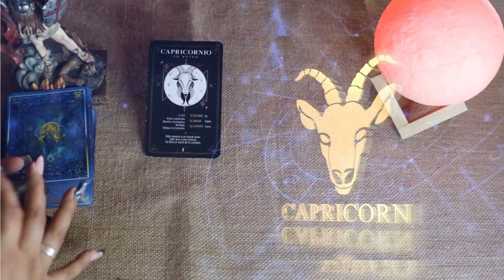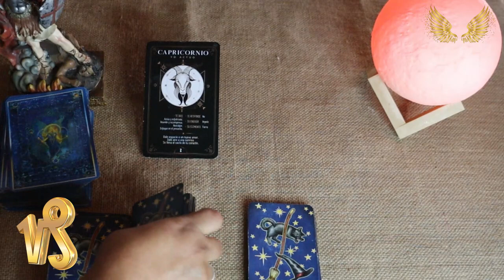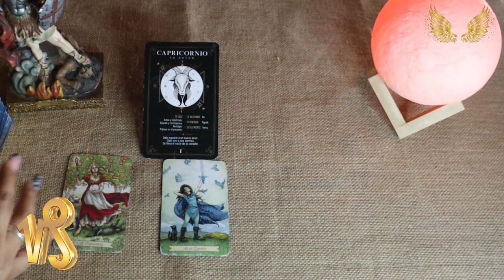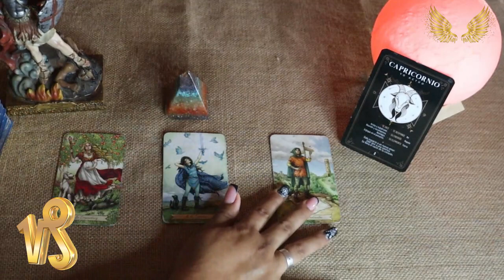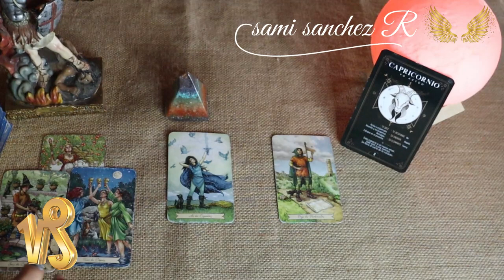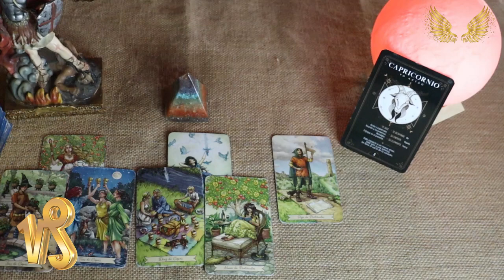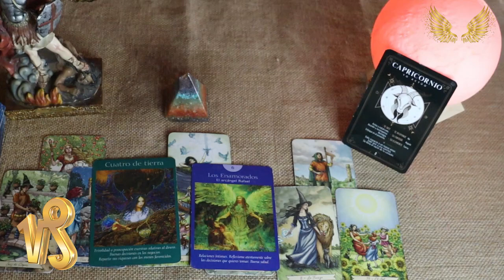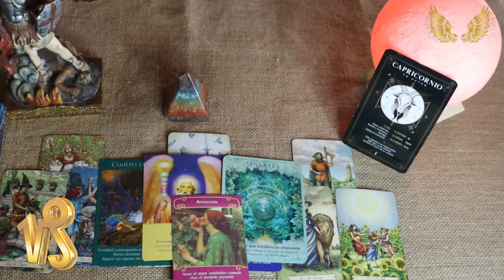CAPRICORNIO ♑️ celebración, romance 💝 y una bendición llega a tu vida 🤰🏻